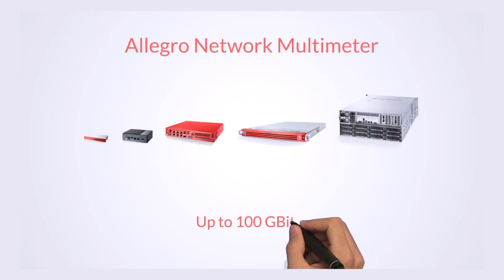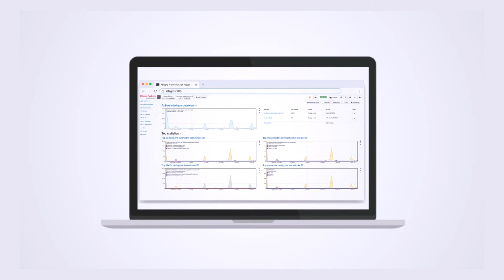How does the Allegro Network Multimeter work?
We have created an explanation video to show you how the Allegro Network Multimeter works. To see how our Allegro appliances are able to display analysis results of both current and past network traffic without waiting, please watch the video. For further information about the Allegro Network Multimeters, please visit our product overview